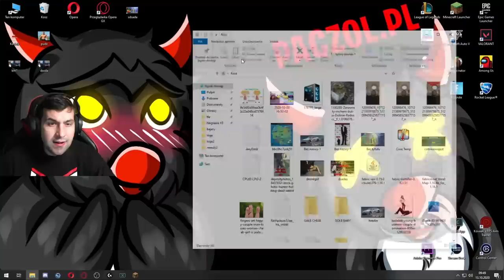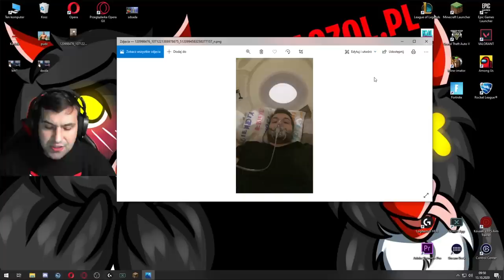Znowu przesadziłem z TRYHARDOWANIEM ! Kwadratowa Masakra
🔔 WESPRZYJ MNIE W SKLEPIE FORTNITE Z KODEM: PACZOL 🔔

Serdecznie zapraszam Cię do mojej Armii, w której dla każdego znajdzie się miejsce! Strzel łapę w górę i zostaw suba z dzwoneczkiem, aby być na bieżąco! ❤️🔔